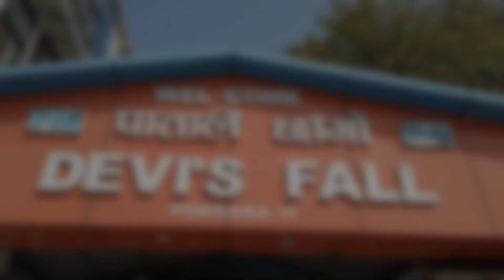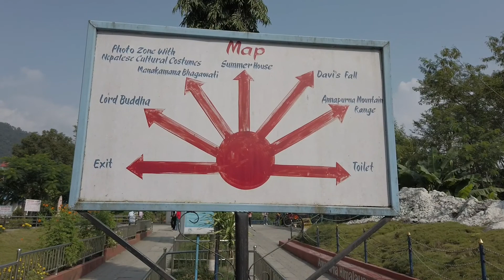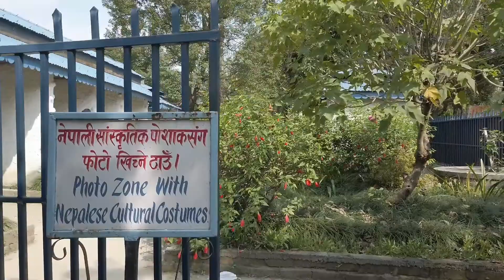Napalis Love Haryana | India To Nepal by land | Nepal On A Low Budget | Hitchhiking | BANJARA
Traveling to nepal by land with the help of people. Hitchhiking through Nepal from West to East.

I have found the people of Nepal to be very gentle and helping.